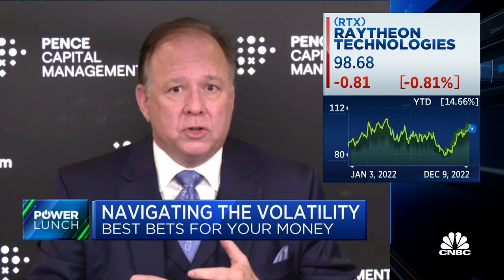Fed needs to pause rate hikes before we get significantly bullish, says Pence Capital's Dryden Pence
Dryden Pence, Pence Capital Management CIO, joins 'Power Lunch' to discuss whether he is fundamentally bullish or bearish for next year, the stocks he recommends investors consider and more.